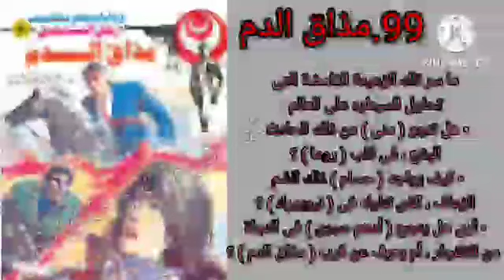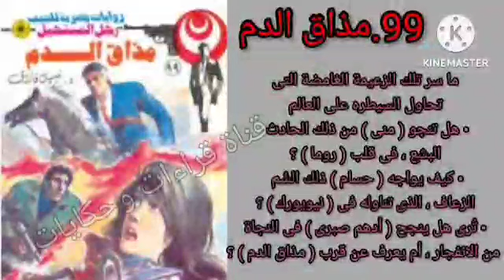العدد99_مذاق_الدم ما سر تلك المنظمه التى تسعى للسيطرة على العالم وما مصير فريق رجل المستحيل